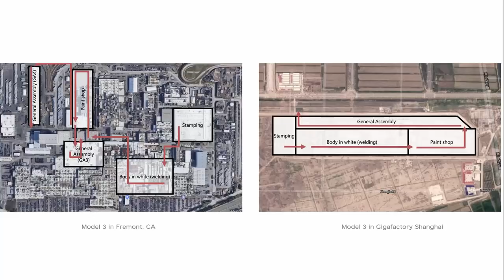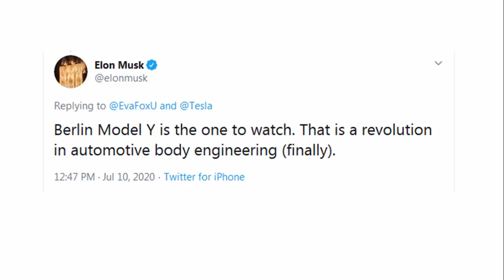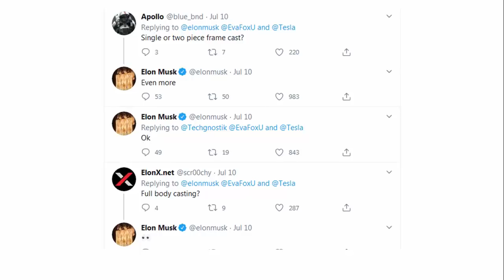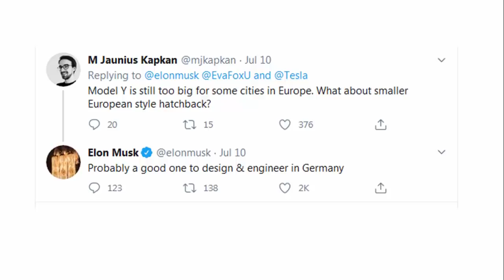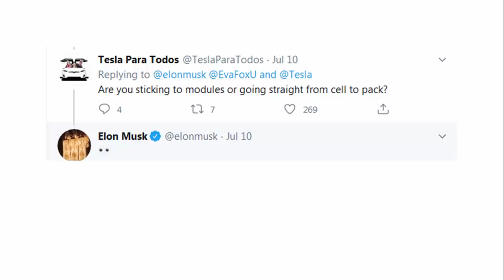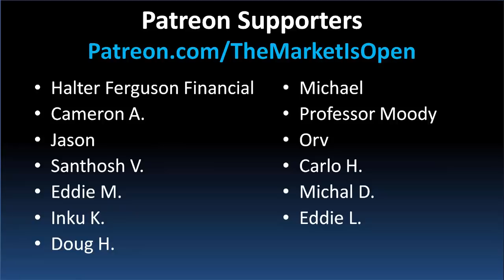How Big Will Tesla’s Giga Berlin Be?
Elon Musk has hinted that Tesla's Giga Berlin will house many new revolutionary innovations when it comes to vehicle manufacturing. From the vehicle castings, to the paint shop, to the battery itself, Giga Berlin will be full of surprises for competitors.